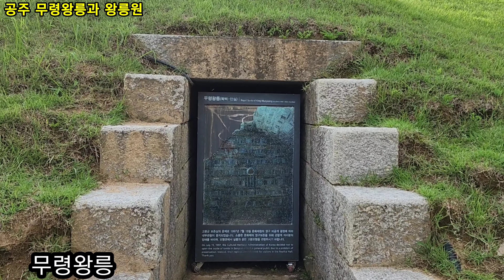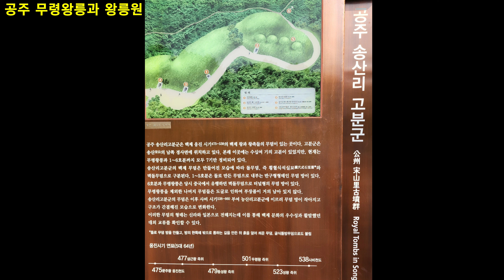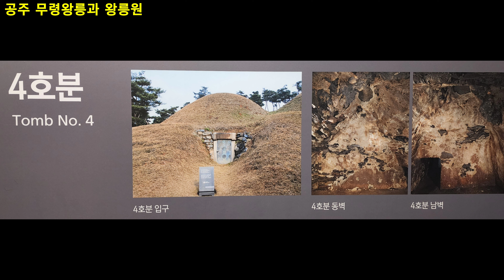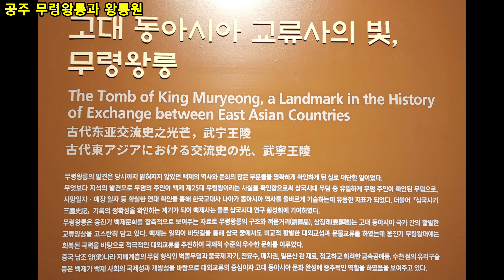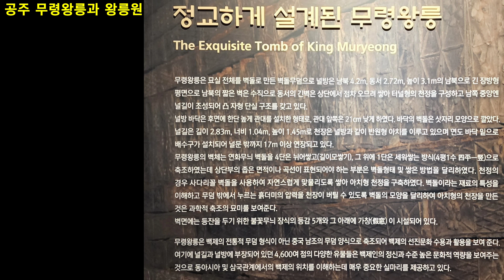공주 무령왕릉과 왕릉원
웅진 백제 송산리고분군 무령왕 사마왕 공산성 무령왕릉 정지산 고고학 발굴
유네스코 세계유산 백제역사유적지구

2022.8.4 답사
(뙤약볕 피해서 산책하기)

2022/8/4오후촬영 Galaxy S22 Ultra